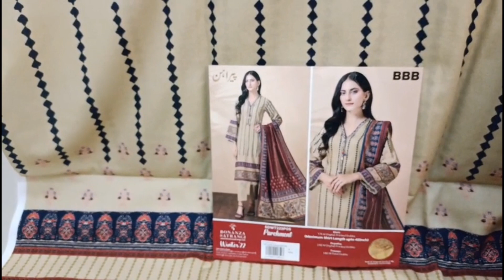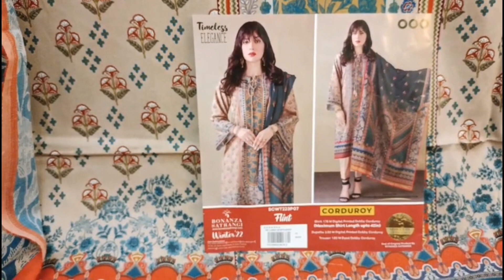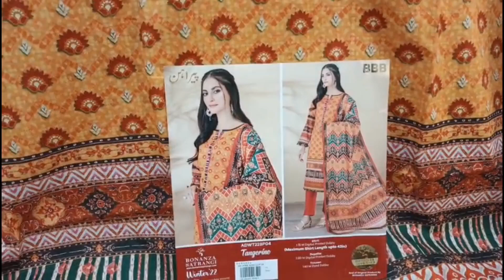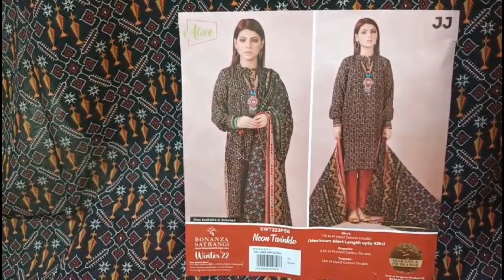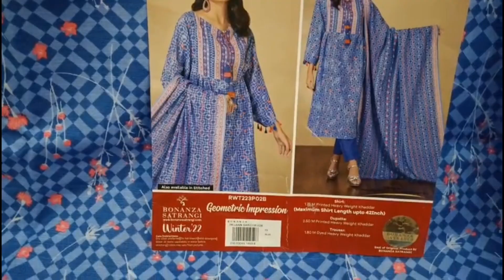Bonanza Satrangi mid summer collection in very affordable price...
Bonanza Satrangi 3 peice suit Rs 2000,2400,2600&3000
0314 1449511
Instagram. com
Humairaiqra3
H&I clothing